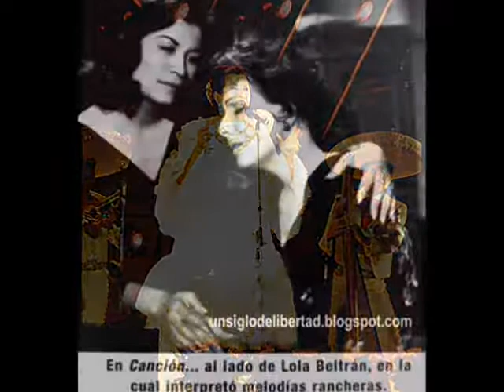lola beltran huapango torero (primera grabacion)